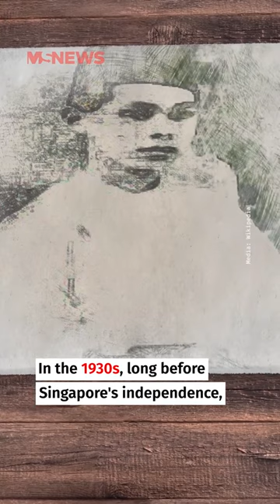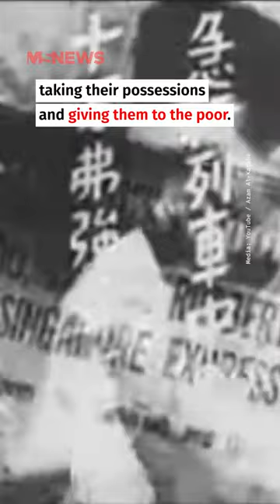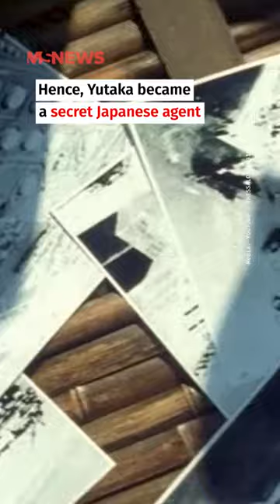Tani Yutaka: The Japanese Muslim Robin Hood Whose Grave Lies In Singapore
Buried in the Japanese Cemetery Park in Hougang are the remains of Tani Yutaka, a bandit famously known as 'Harimau' or 'Tiger' in the 1930s.

Robbing from gangs to help the poor, he was a Robin Hood of sorts until the Japanese employed him as a secret agent during WWII.